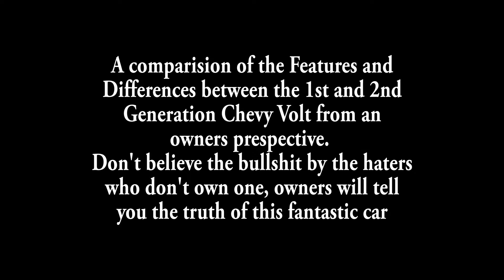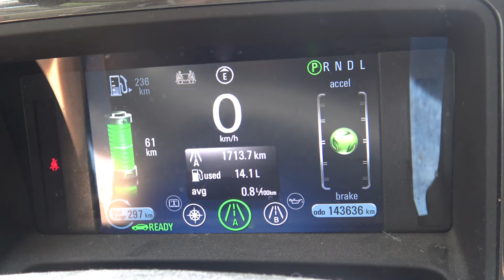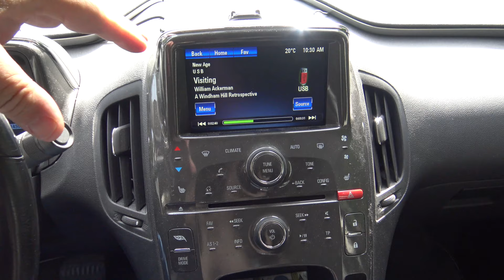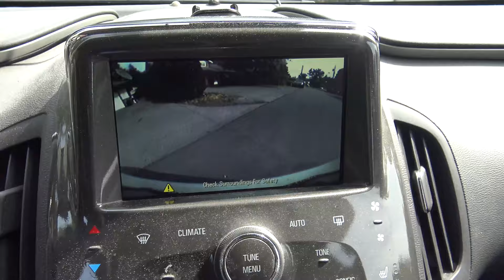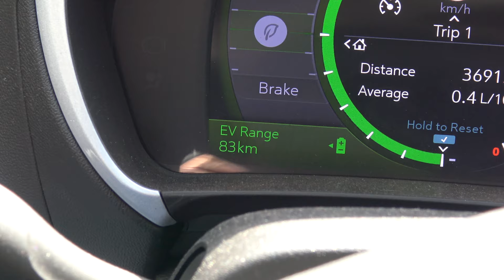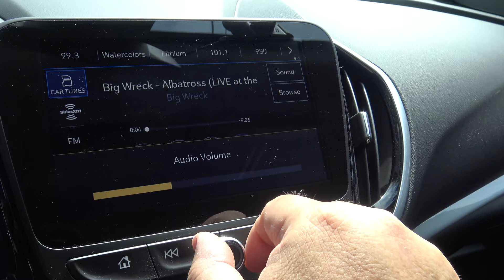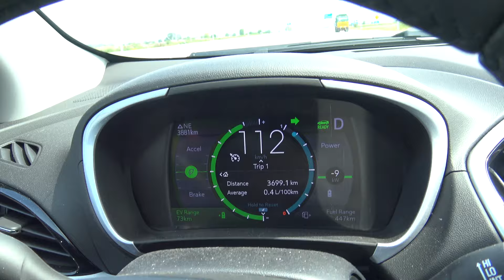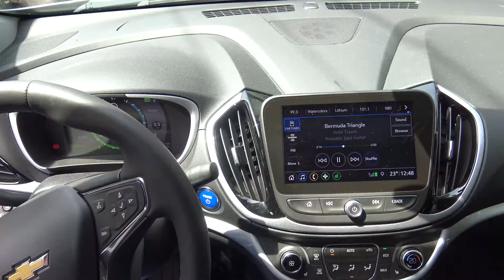2 Chevy Volts a comparision from an owners prespective in 4k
I have had my new volt now for about 2 months, so it is time to do a comparison of the differences between the old and new model, and why this is a great car for someone looking for a used model now that they no longer make them.